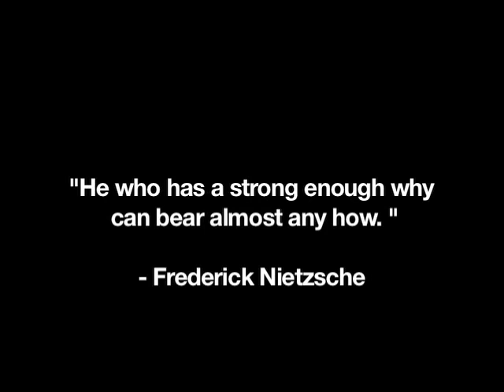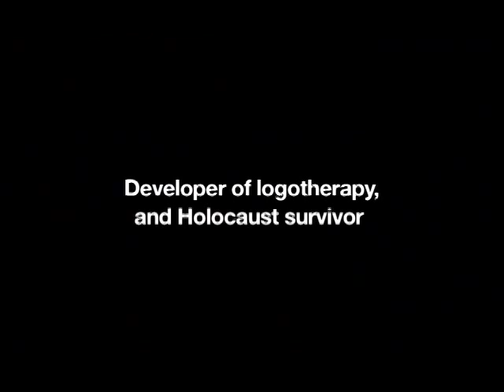Search for Meaning in Life Today with Viktor Frankl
Viktor Frankl's theory and therapy grew out of his experiences in Nazi death camps. He saw that people who had hopes of being reunited with loved ones, or who had projects they felt a need to complete, or who had great faith, tended to have better chances than those who had lost all hope. This video is presented by Lifespan Learning Institute.